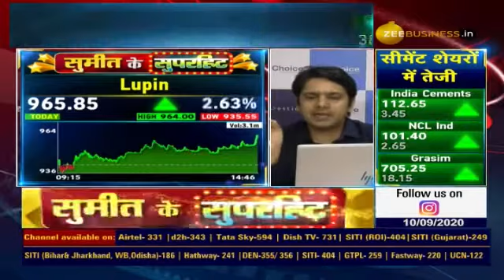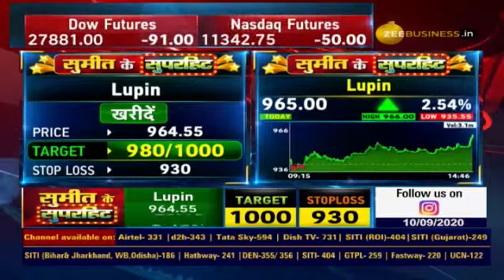Sumeet Ke SuperHit - Lupin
Lupin finally above 1000 - targets achieved as per view given on Zee Business. 🙏❤️🤝